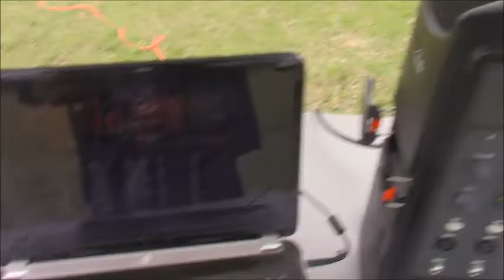Wedding Gig Log - Sowell Farms - Milton, FL 3-16-19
We're heading to Sowell Farms in Milton, FL for our first wedding of 2019. This was a very fun wedding and a fin bride and groom. Enjoy!